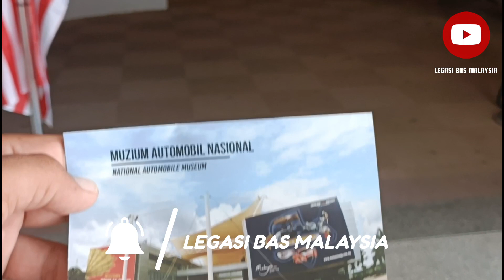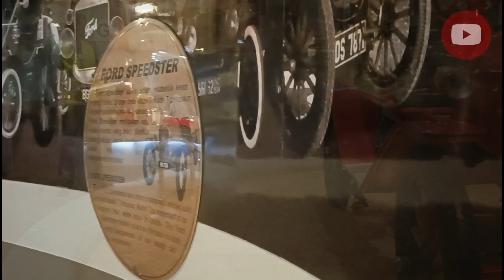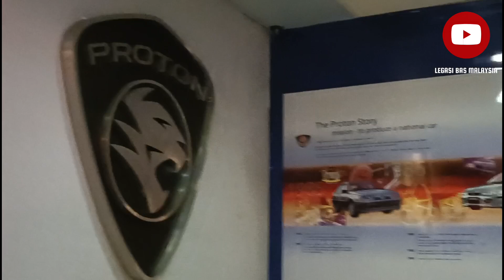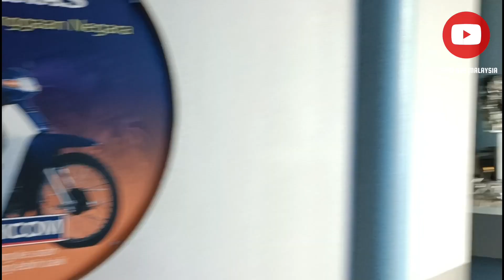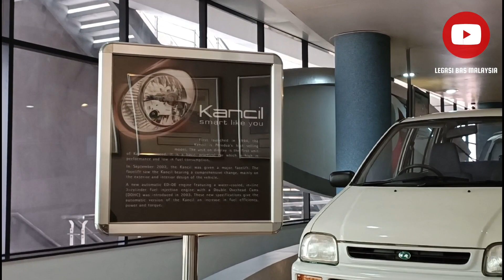MUZIUM AUTOMOBIL NASIONAL @ SEPANG INTERNATIONAL CIRCUIT